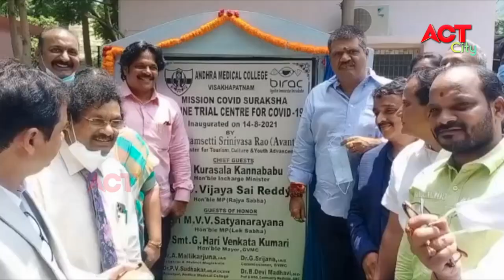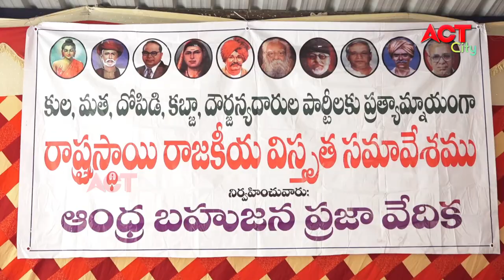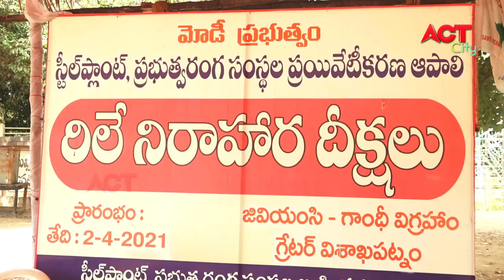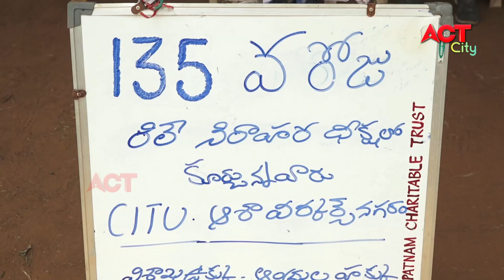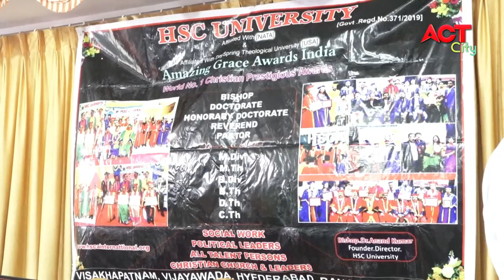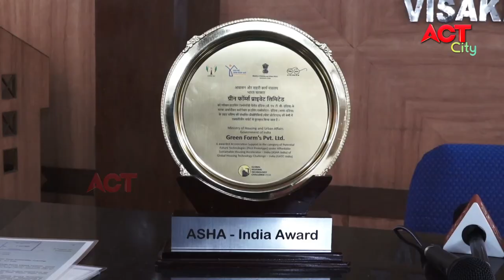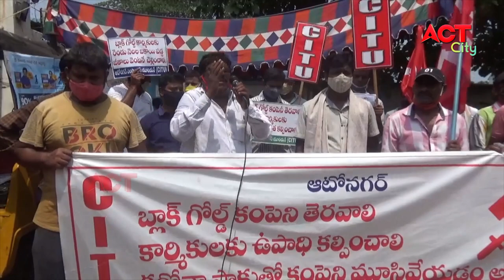EVENING ACT CITY VIZAG NEWS 14-08-2021